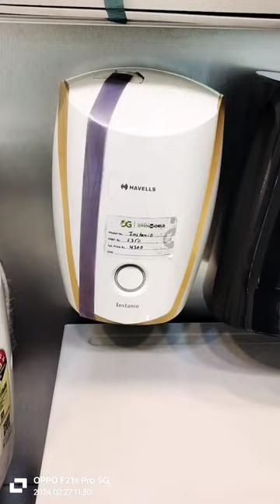geyser viral youtubeshorts youtube trending viralvideo instagram appliances